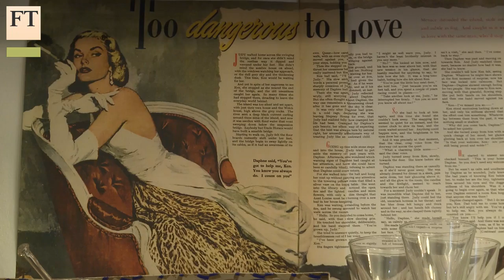Disunited kingdom: Living standards slip | FT World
The FT’s Sarah O’Connor reports on the drop in comparative affluence affecting average twenty-somethings in the UK.